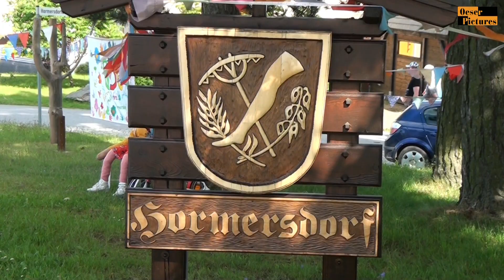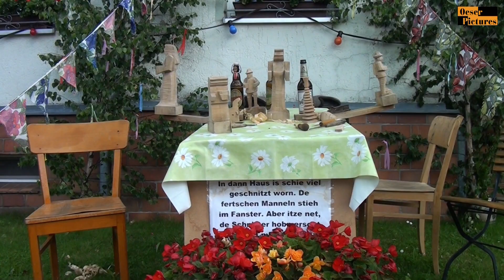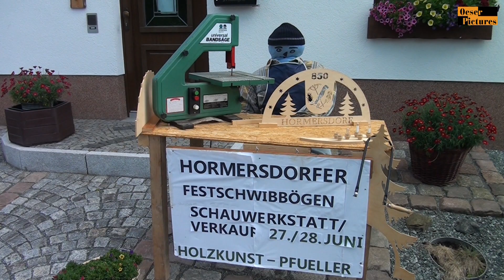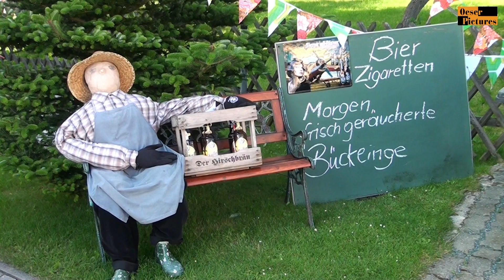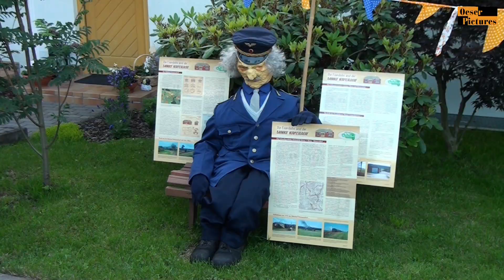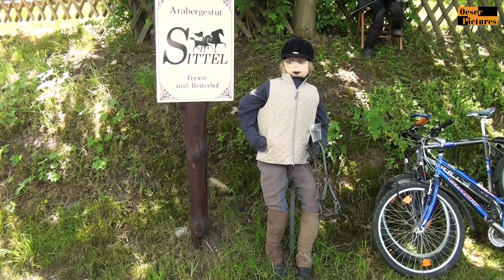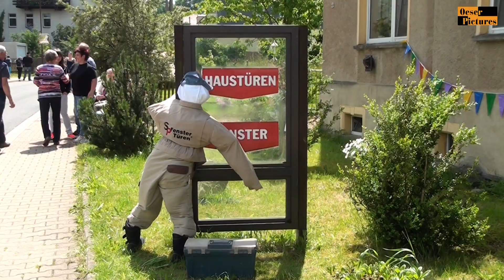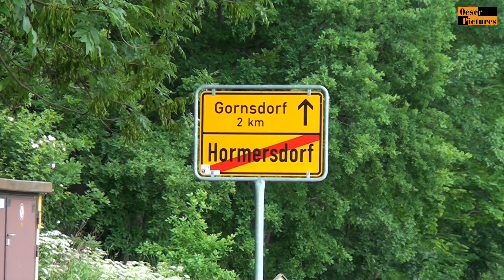850 Jahre Hormersdorf - Impressionen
Anlässlich der 850 Jahrfeier von Hormersdorf im Erzgebirge, wurden zahlreiche Häuser und Grundstücke liebevoll geschmückt.